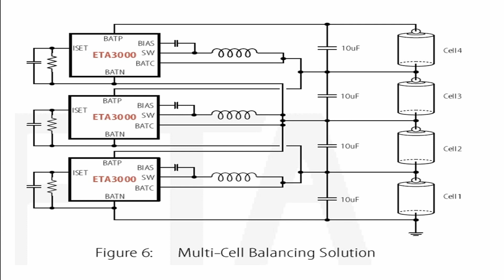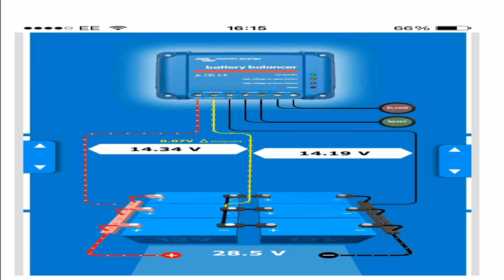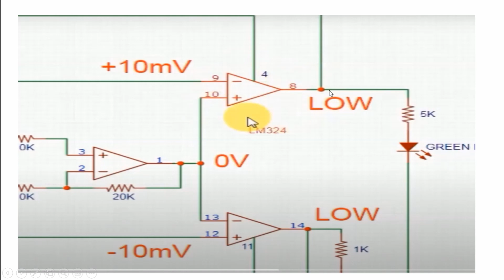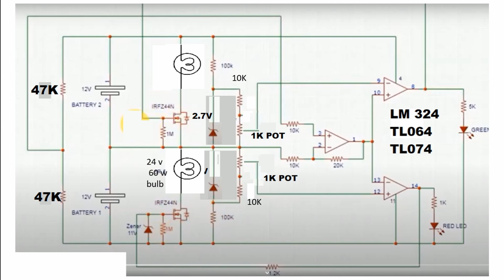MAKE YOURSELF A BATTERY BALANCER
HOW TO MAKE A  BATTERY BALANCER WITH EASY COMPONENTS